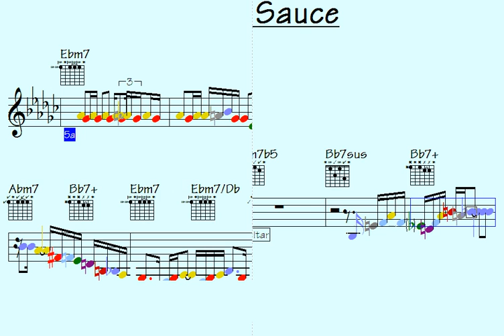🔸Green Sauce (really idiotic drills to cultivate) - licks/solos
Thanks for supporting my data file hosting/maintenance, here's the link to check out all data of this song: Green Sauce (music sheet notation - double-duration mp3 audio - transposable solos/licks in midi file - video to play along...)